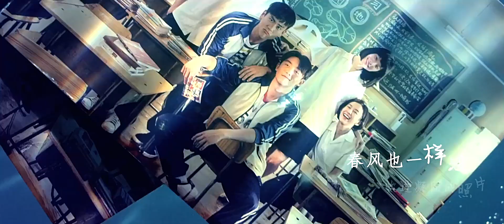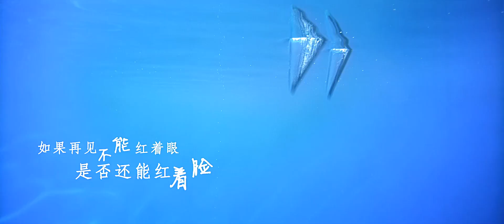匆匆那年 王菲